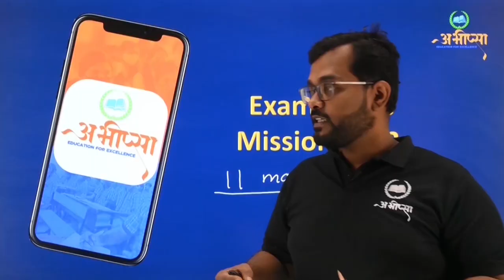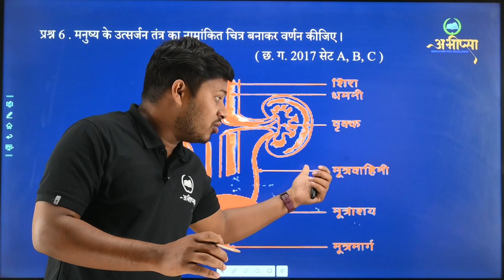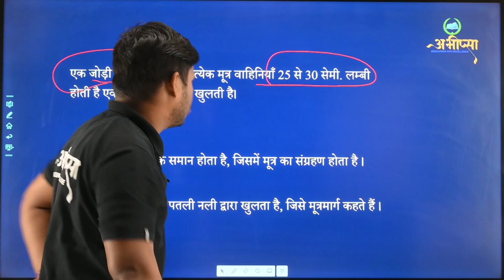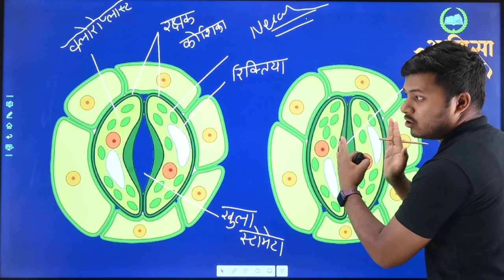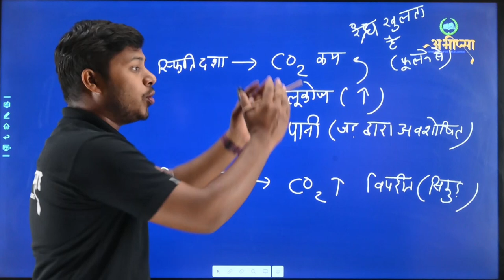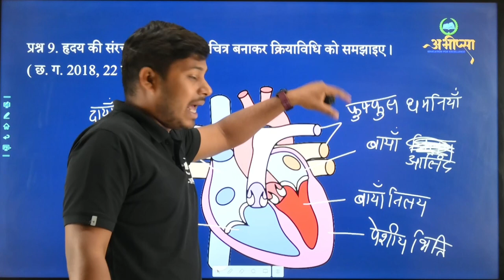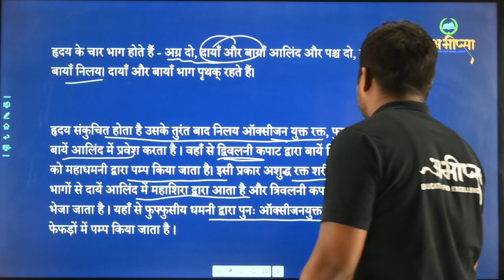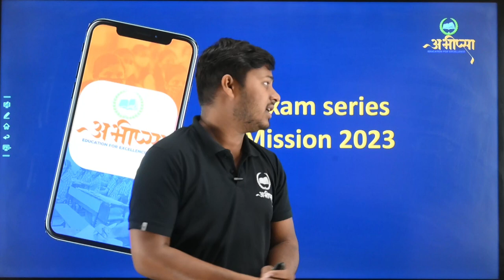जैविक प्रक्रियाएँ -पोषण, परिवहन, श्वसन, एवं उत्सर्जन |6 अंक प्रश्न भाग 2| अध्याय-7 कक्षा-10 |CGBOARD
आमाशय
परिवहन
वृक्क
वृक्क की इकाई
धमनी
शिरा
धमनी और शिरा में अंतर
मस्तिष्क
लसिका
हरित लवक
फेफड़ेअग्नाशय  से स्त्रावित पाचक रस में उपस्थित सोडियम बाइकार्बोनेट
इंसुलिन
छोटी आंत
अग्नाशय
पेप्सिन
पोषण
आक्सीकरण
पोषण का अर्थ
पाचन तंत्र के अंगों के नाम
विसरण
परासरण
रुधिर क्या है
ATP को ऊर्जा  मुद्रा कहते हैं
दो संवहन उतक
जाइलम
फ्लोएम
प्रकाश संश्लेष्ण
श्वसन तंत्र
उत्सर्जन तंत्र
ऑक्सी श्वसन
अनॉक्सी श्वसन
ऑक्सी श्वसन औरअनॉक्सी श्वसन में अंतर
मनुष्य में मूत्र का निर्माण
स्वपोषी ओर विषम पोषी में अंतर
रुधिर के कोई तीन कार्य
लाल रक्त कणिकाएँ
पत्तिकाणु कोशिकाएँ
श्वेत रक्त कणिकाएँ
हृदय की संरचना
मनुष्य में उत्सर्जन
अमीबा
स्टोमेटा
रियो के पत्ती के स्टोमेटा